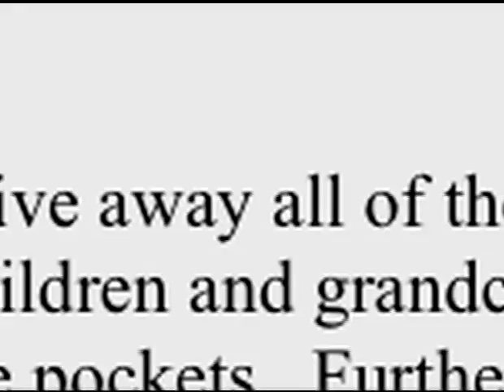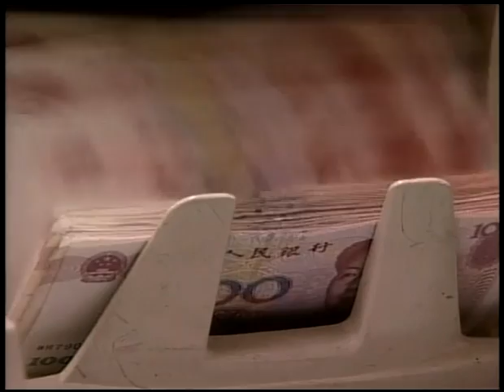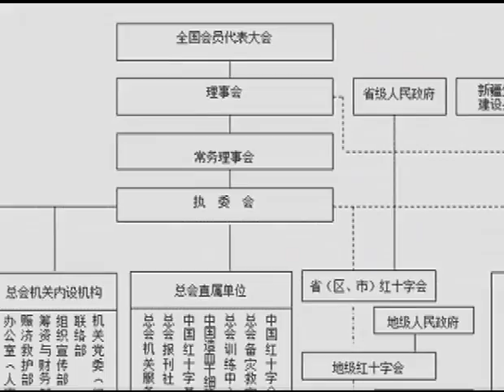做客西雅图盖茨基金会 (上)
美国前首富、微软公司创始人比尔.盖茨和妻子梅琳达.盖茨创立和资助的比尔和梅琳达.盖茨基金会，简称盖茨基金会，是全 球最大的慈善基金会，旨在促进美国和世界其他地区的卫生健康及教育领域的平等，"力争帮助所有人过上健康和富有建设性的生活"。

美国万花筒记者带您参访位于美国西北部华盛顿州西雅图市中心、2011年春季完工、同年6月启用的盖茨基金会新总部以及最近开放的被称为"慈善博物馆"的基金会游客中心。脸书: